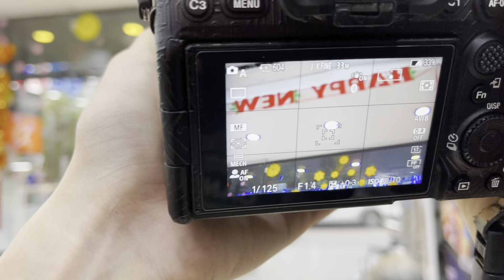Trên tay ống kính Sony FE 50mm F1.4 GM tại Phú Quang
Mang đến công nghệ ống kính mới nhất, Ống kính Sony FE 50mm f/1.4 GM được thiết kế với các thành phần phức tạp và hệ thống quang học tiên tiến nhằm mang đến chất lượng hình ảnh vượt trội cho cả người chụp ảnh tĩnh và quay video. Là một thành viên của dòng ống kính G Master được đánh giá cao, ống kính một tiêu cự cố định linh hoạt có độ dài bình thường này cung cấp trường nhìn tự nhiên, cho phép bạn tạo ra những hình ảnh đáng nhớ tồn tại suốt đời. Một sự lựa chọn tuyệt vời để sử dụng hàng ngày, ống kính này cũng bao gồm một hệ thống lấy nét tự động nhanh và chính xác trong một thiết kế nhẹ và nhỏ gọn giúp thuận tiện mang theo bên mình mọi lúc mọi nơi.

💯 Bảo hành 24 tháng toàn quốc
💯 Bao gồm 10% VAT
💯 Hỗ trợ trả góp qua ACS hoặc Thẻ tín dụng 12 ngân hàng
💯 Đổi mới trong vòng 7 ngày với lỗi kỹ thuật
💯 Miễn phí giao hàng tại TPHCM
💯 Miễn phí gửi hàng đến các nhà xe đi tỉnh từ Đà Nẵng - Cà Mau
PhúQuang - Máy Ảnh Số Chính Hãng
🏪 : 34 Cách Mạng Tháng 8, F6, Quận 3